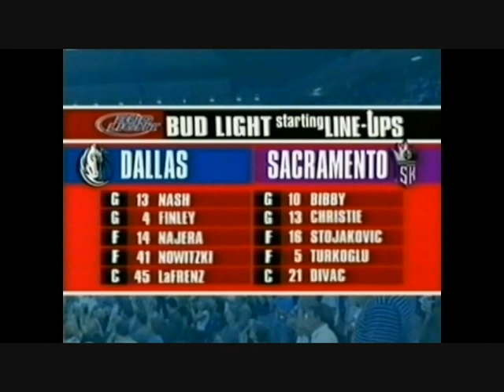Steve Nash (31/11/5) vs Kings [Game 3] '03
"As a coach, you search for players with that X-factor that brings people together. Steve has it. It's nothing you can see in a scouting report, nothing you quantify watching a guy go through drills, but guys like that bring teams closer."
 -Don Nelson